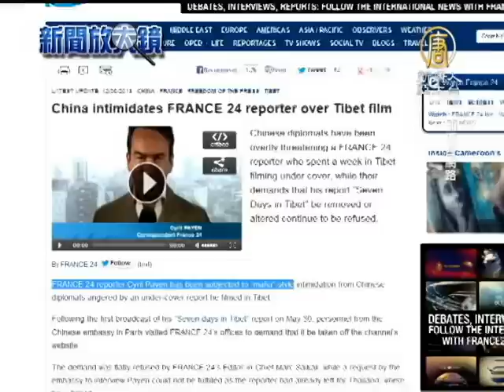【中国热点新闻】法记者记录西藏 遭中共黑社会式威胁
【中国热点新闻】法记者记录西藏 遭中共黑社会式威胁(ChinaBreakingNewsCN) 尽管国际媒体对中国人权问题越来越关注，但中共的箝制手段，一日不减，带您来看到，法国一家电视台日前拍摄西藏纪录片，反应藏人遭到中共高压统治的真实情况，却遭到中共当局跨国恫吓，要求电视台将影片下架，甚至追到泰国，威胁拍摄纪录片的法国记者。法国电视台形容，中共恶劣行径有如黑社会追杀。【新唐人亚太台2013年6月17日讯】

纪录片《西藏7日》：「在世界屋脊上，我们前来寻找西藏的圣地，但这个古老文化的摇篮，是否即将永久消失？」

法国电视记者在上个月潜入西藏拍摄纪录片《西藏7日》，独家报导当今西藏的真实面貌。

纪录片《西藏7日》：「在西藏的7天里，我们很快就感受到中共令人窒息的军事存在，以及大型的开发项目淹没、充满了这个地区。」

法国记者沛恩(Cyril Payen)走访西藏，指出当地古老文化正在彻底遭到破坏，在藏人心目中神圣无比的佛寺，正在被中共当局改建成大型的中央空调购物中心，同时把数以百计的居民，赶出这个政治敏感地区。还留下来的藏人，则是生活在严密监控之下。

纪录片《西藏7日》：「CCTV监控录像、巡逻、盘查、搜索，这就是现在藏人每天的生活，自己家园里的囚犯。」

沛恩指出，西藏的现况甚至比08年北京奥运期间还要恶劣，回国受访时多次表示，在西藏的所见所闻非常令人震惊。

法国24台记者 沛恩：「非常令人震惊的事实是，就连最为神圣的庙宇，拉萨的知名庙宇，受到所有藏人崇敬的地方，就这样被摧毁掉。」

沛恩拍下中共军警背着灭火器巡逻的画面，指出短短三年，当地已经发生上百起藏人自焚事件，抗议中共压迫。

法国24台主持人 Francois Picard：「你的报导肯定会引起某些人大惊小怪。」

不幸被言中，《西藏7日》纪录片播出后，中共官员亲赴电视台要求影片下架，中共外交体系甚至追到泰国，威胁在当地采访的记者沛恩，法国24电视台(FRANCE 24)形容，中共恶劣行径有如黑社会，也引发各界强烈谴责。

无国界记者组织(Reporters Without Borders)发表声明指出，「这种行为在中国无疑是一种常态，但在自由社会绝对不能允许这种事情发生。」

法国24台主持人 Francois Picard：「你还会再回去吗？」
法国24台记者 沛恩：「我不觉得中共当局会再让我进去，我相信。」

沛恩表示，自己持续遭到中共人士威胁，一天甚至没有办法睡超过1小时。目前法国外交单位也在密切关注中。